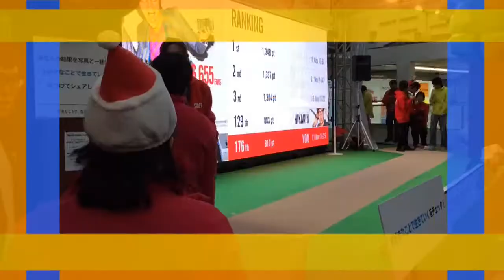相手ムライさんチームに出場してたお嬢さんに！新宿アルタYouTubeイベント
相手ムライさんチームの女性にインタビュー！とても可愛い笑顔で犬派と応えてくれましたあ☆同じヒカキンさんチームになった優しいメンバーたちにも心境を伺いましたあ！新宿アルタ前が盛り上がるくるくる！くるみんアロマ、やりました♪信じられない出来事が起きました☆だってヒカキンさんが猫派と！おー！凄い♪♪
とにかく尊敬するトップYouTuberのヒカキンさんとマックスムライさんの新宿アルタ前のゲームイベントでなんと出場させて頂くことが出来、感慨無量でしたぁ！沢山のYouTuberくんたちやアイドルさんたちにもインタビューしました♪次回お楽しみに☆